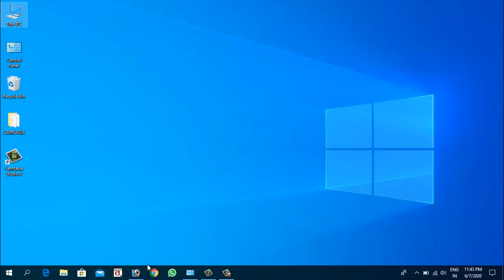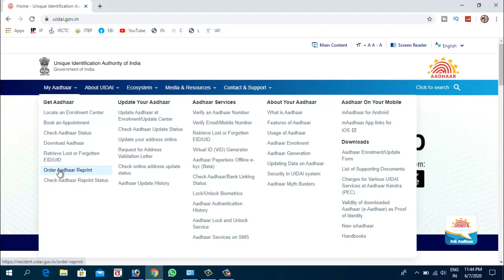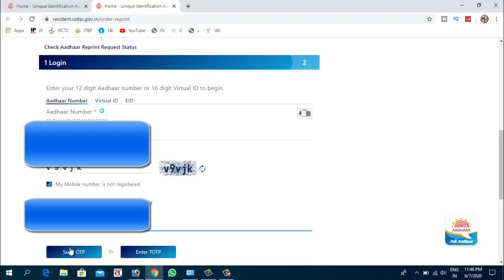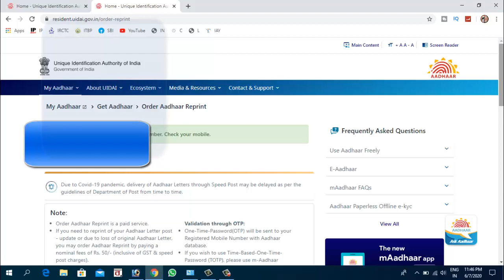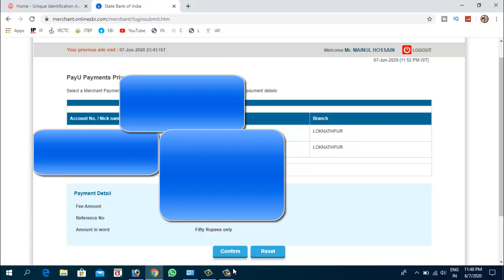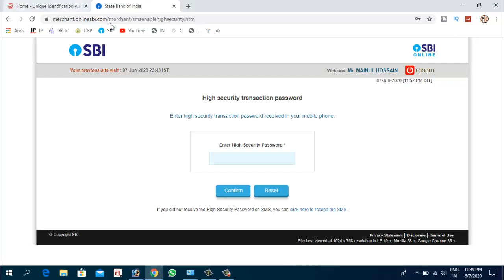ORDER AADHAAR REPRINT ONLINE download Aadhar card 2020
Note:
Order Aadhaar Reprint is a paid service.
If you need to reprint of your Aadhaar Letter post - update or due to loss of original Aadhaar Letter, you may order Aadhaar Reprint by paying a nominal fees of Rs. 50/- (inclusive of GST & speed post charges).
To order reprint of Aadhaar you may use Aadhaar Number/Virtual Identification Number(VID)/EID..

Validation through OTP:
One-Time-Password(OTP) will be sent to your Registered Mobile Number with Aadhaar database.
If you wish to use Time-Based-One-Time-Password (TOTP), please use m-Aadhaar Application.
If you have not registered a mobile number with Aadhaar, you may order a reprint via Non-registered mobile number.
Preview of Aadhaar details is not available for Non-registered mobile based Reprint Order.